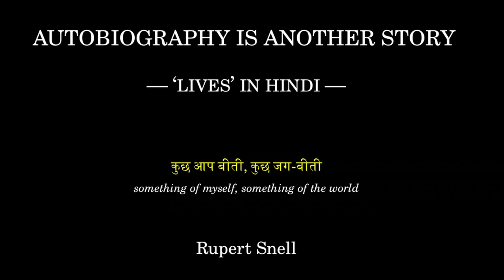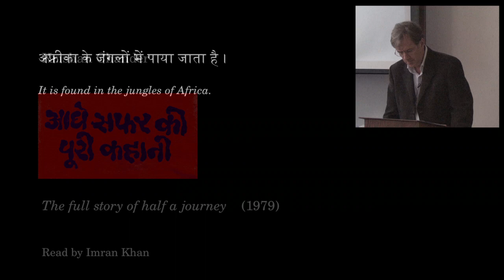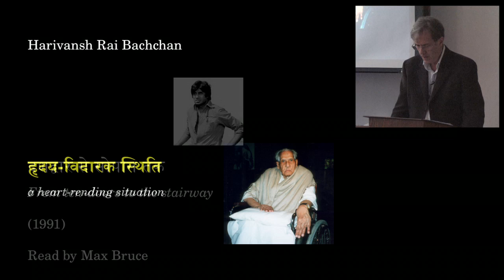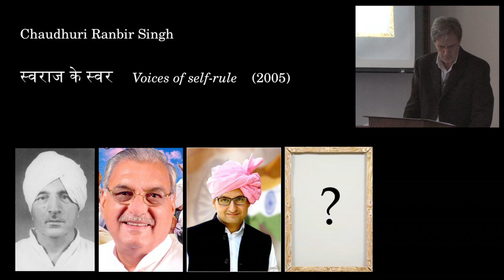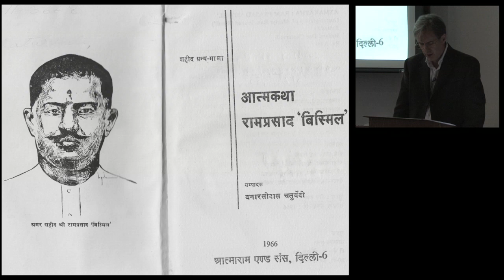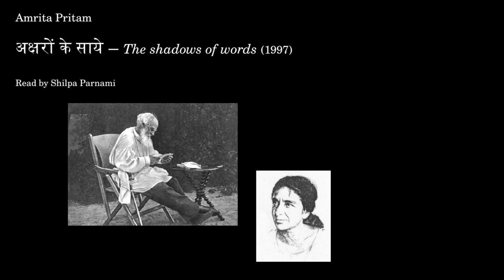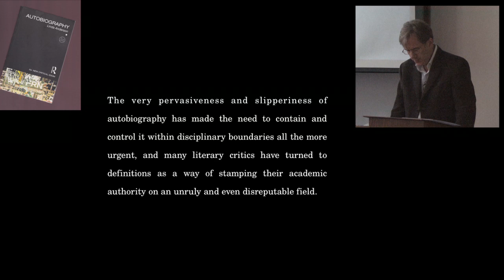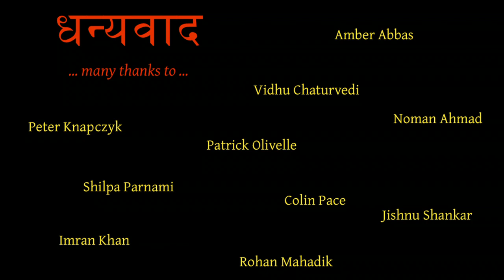Rupert Snell - Autobiography is Another Story: "Lives" in Hindi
In this fascinating talk, Hindi Urdu Flagship Director, Rupert Snell, presents his recent work on the diverse genre of autobiographical writing in Hindi. The talk, entitled Autobiography is Another Story: "Lives" in Hindi, features audio recordings of a number of Hindi Urdu Flagship students and faculty reading from a wide variety of Hindi autobiographies.

According to Snell, his research "looks at several kinds of autobiographical writing in Hindi -- revisiting a genre in which I have previously done translations and literary analysis.The texts included here vary widely, from self-consciously literary works to more spontaneous memoirs by 'amateur' writers. Most of the examples were written in the second half of the 20th century, but their narratives typically pertain to its first half and hence show a natural intertextuality in shared themes such as the Independence movement. Just as there are similarities of theme, so are there wide differences in literary conventions, narrative technique, and tone, and my aim is to compare and celebrate these in an exploratory overview of the genre."

Snell's published work includes numerous textbooks and readers in Hindi and its pre-modern dialects. His research interests focus on the poetics of Braj Bhasha poetry from temple and court, and he is preparing a translation of the Satsai of Biharilal for the Murty Classical Library of India (Harvard University Press). His interests in Hindi autobiography stem from his translation of Harivansh Rai Bachchan's 4-volume memoirs as a single volume with the title, In the Afternoon of Time (1998).